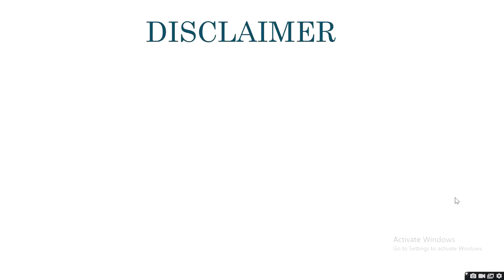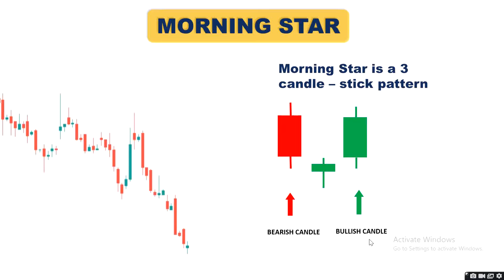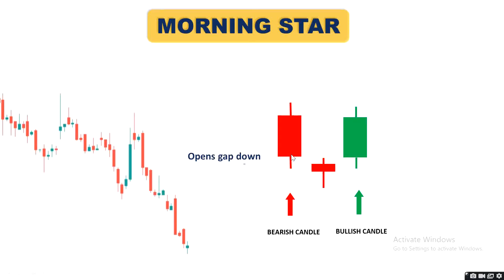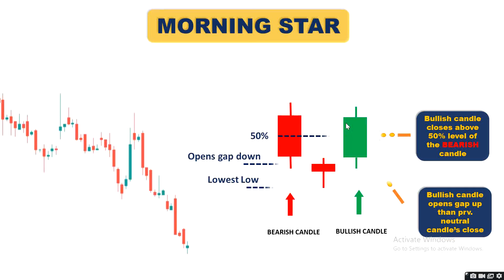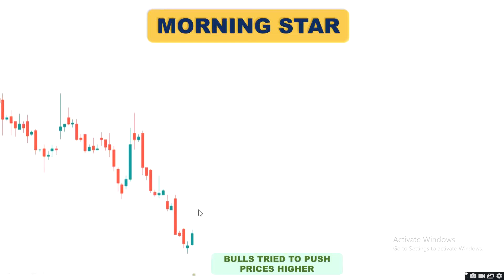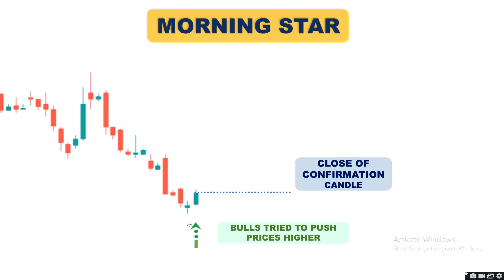What Is Candlestick Chart? Candle Analysis for Beginner's | Bullish Morning Star I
Learn what is a Candlestick chart, how the Japanese Candlestick is used to track the share price, and what are the parts of the candlestick Analysis. Step by step guide to learn all about important candlestick patterns.

I am sure many of you have been searching for questions like , what is Nifty, Bank Nifty & Equity Stocks ? your wait is over, "Affinity Bull" is here to help you all with these type of queries.

00:00 Start
00:10 Disclaimer
01:00 Bullish Morning Star
01:50 Significance
03:00 How to trade  Bullish Morning Star
04:00 End

Kindly follow us on the Below Mention Links:-

Twitte ► crypto_coin__